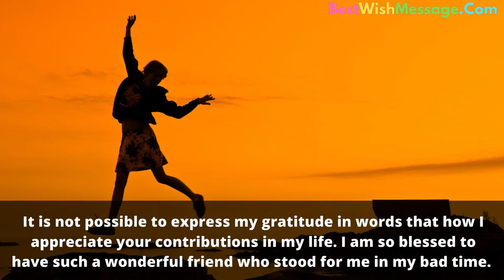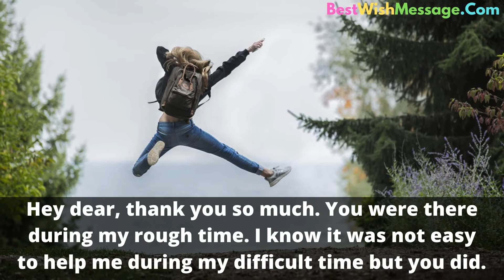Thank You Messages for Helping Me Through This Difficult Time